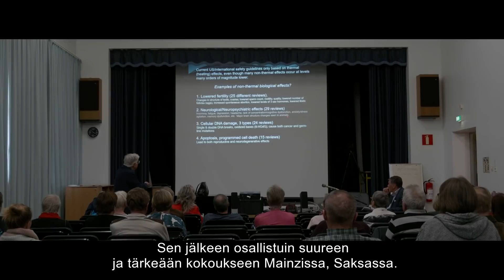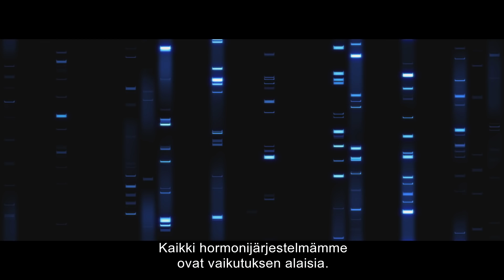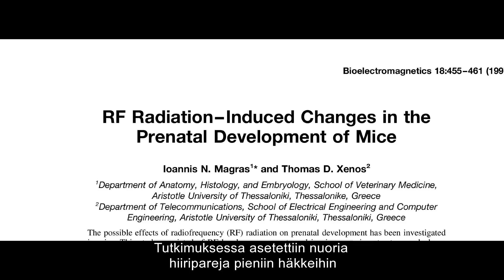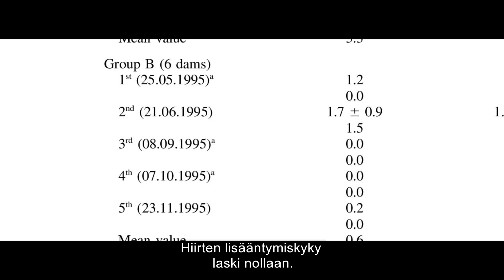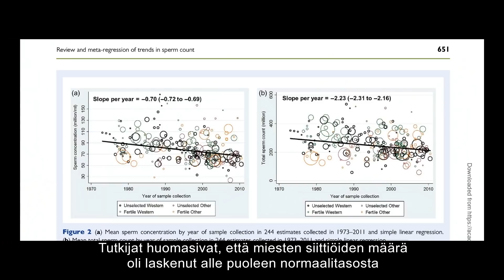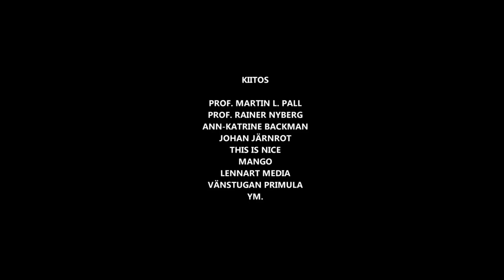SÄTEILYN VAIKUTUKSET - KRISTIINANKAUPUNKI, SUOMI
Syksyllä 2019 amerikkalainen tutkija vieraili Suomessa kertomassa
säteilyn terveysvaikutuksista. Hän luennoi eduskunnassa, Helsingin yliopistolla, Tampereella, Vaasassa ja Närpiössä. 13. lokakuuta hän luennoi Kristiinankaupungissa erityisestä syystä.

(käytettävissä suomenkielinen käännös)